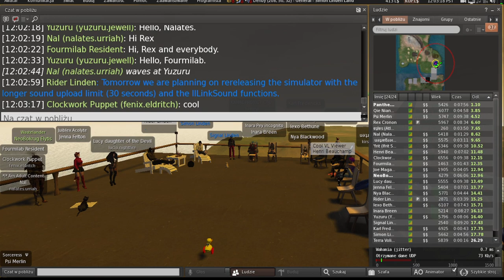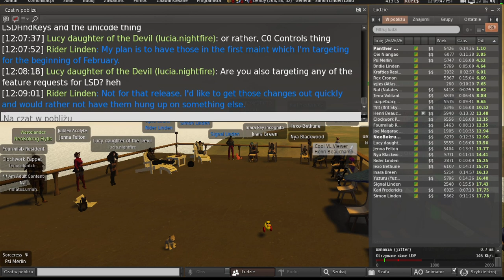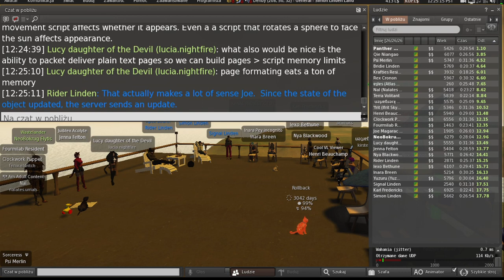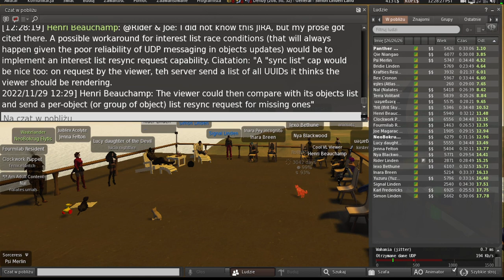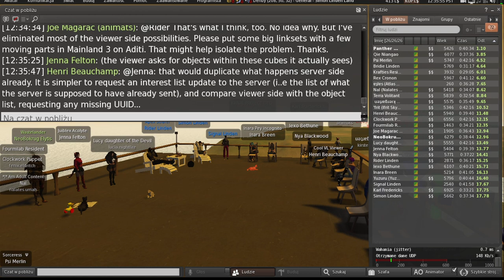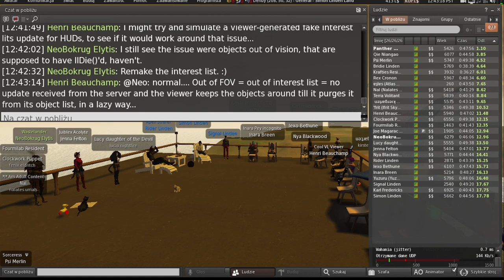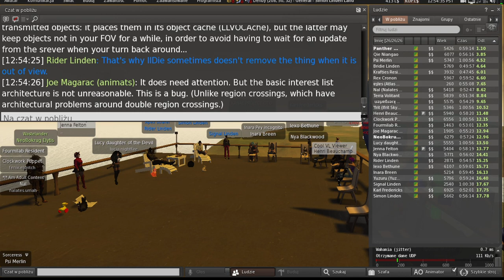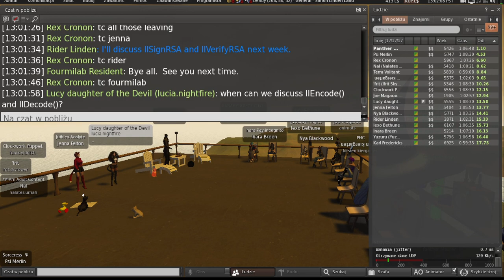Second Life: Server / Simulator / Scripting meeting (10 January 2023)